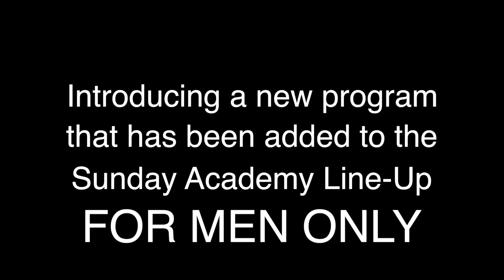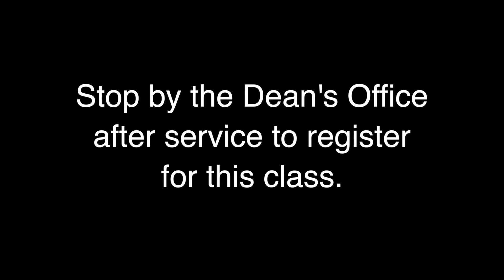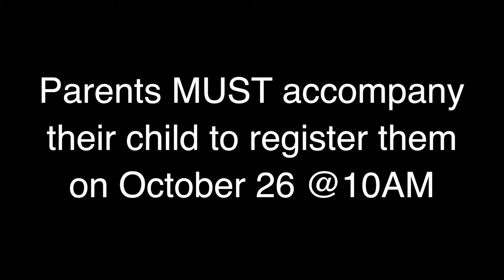ITM - October 20 - 25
For more information on how New Vision is impacting the city of Bridgeport and beyond, log on to our